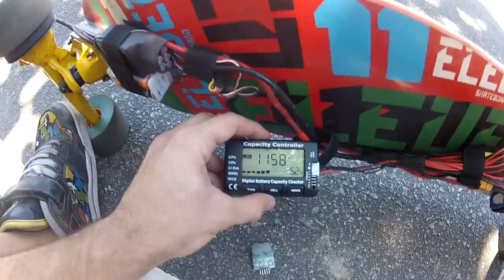Electric Longboard Ipanema GoPro Rio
one more day riding my eboard this time i got rage of 20km plus still got few battery left on my pack!